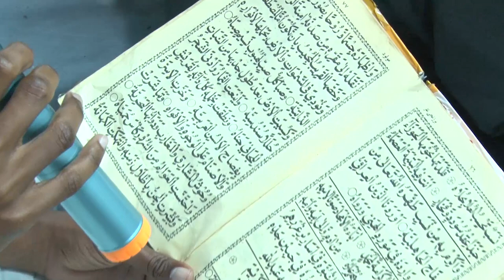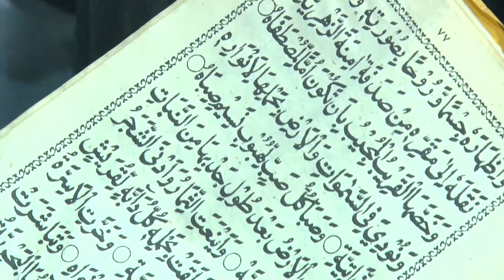MAAJABU YA KIJANA MDOGO SADAT AKISOMA MLANGO WA KWANZA MADRASAT QADIRIA KARIAKOO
Kijana Sadat ni mtoto mdogo aliepewa ijaza na walimu wake kusoma atwiri ya 1 katika hadhara ya maulid iliyofanyika chuoni kwao madrasat qadiria mtaa wa Sukuma na mafia kariakoo DSM